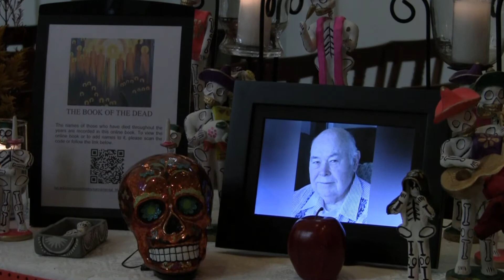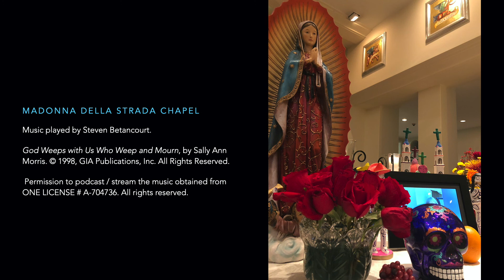Dia de los Muertos Ofrenda at Loyola Chicago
Take a pause and pray for the dead. Loyola Chicago's Madonna della Strada Chapel celebrates Dia de los Muertos with an Ofrenda, October 25-November 8, 2020. Observing this beautiful Mexican tradition, we will have an ofrenda (altar) with flowers, candles, and a digital frames of photographs of the departed on the right side as you enter the chapel's nave.

Permission to podcast / stream the music obtained from ONE LICENSE # A-704736.